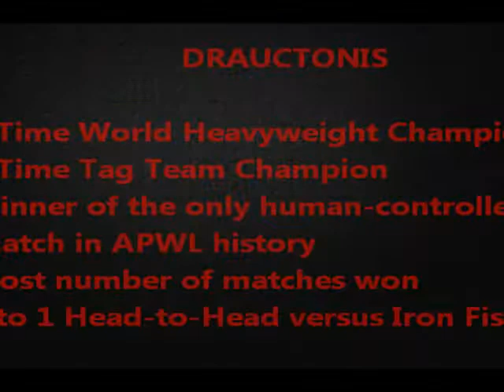Hour of Promise 2014 - Part 5